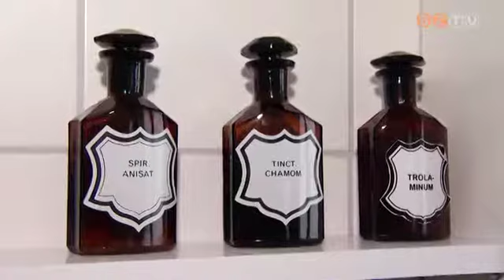Patikanap, a megyében először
Országszerte már 15 éve, Vas megyében most először rendeztek patikanapot. Nemcsak a kulisszák mögé lehetett belesni, hanem egy éves kampány is kezdetét vette, amivel a gyógyszerek közötti könnyebb eligazodást próbálják elősegíteni.